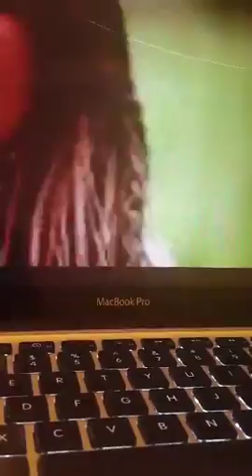Tete Rasta live Grief, bereavement be Grace Mupfurutsa